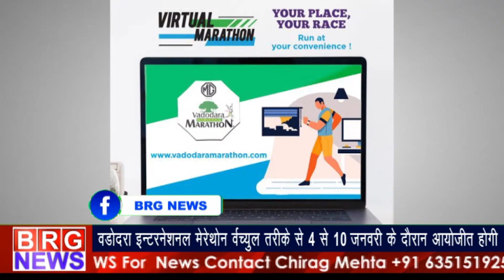Vadodara International Marathon virtual तरीके से 4 से 10 January के दौरान आयोजित होगी BRG NEWS